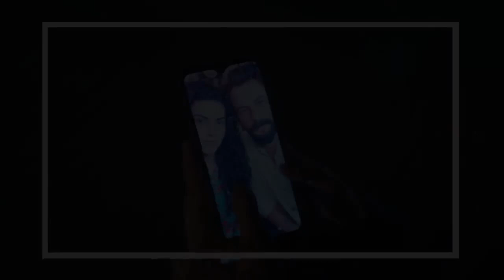Przysięga odcinek 746 i 747: Koniec małżeństwa Emira i Gulperi! Narin milczy o problemach Masal!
746: Gulperi składa swój podpis pod umową rozwodową. „Jutro jest rozprawa” – oznajmia Emir. – „Nie bądź smutna z powodu przysięgi. Zrobiłaś to, co musiałaś zrobić”. Wróżka opuszcza gabinet męża i z cisnącymi się do oczu łzami wraca do swojego pokoju. Ignoruje nawet Yigita, który ją woła. Akcja przenosi się do domu Kemala. Masal wchodzi do swojego pokoju, staje przed Narin i mówi, kierując wzrok na swój telefon, który lekarka trzyma w ręku: „To wiadomość od przyjaciela. Żartujemy sobie”. „Co to   ...